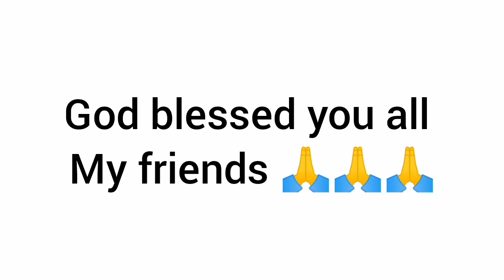Dathehlut duh ha phi - Ep 682- Full Episode - 26th November , 2020.